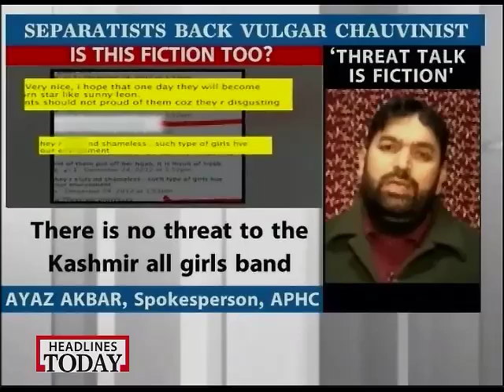Separatists' double standards exposed, say threat to girls pure fiction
The separatists have rubbished the talks of threats to the girls. They also said it was a media creation.